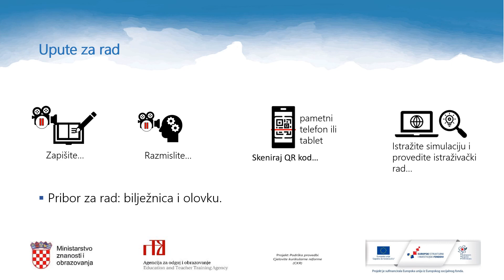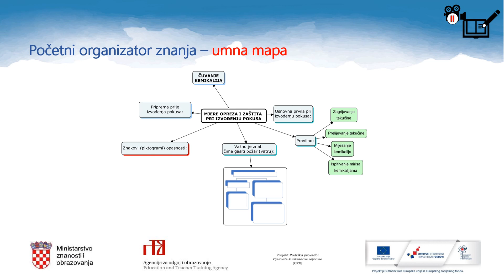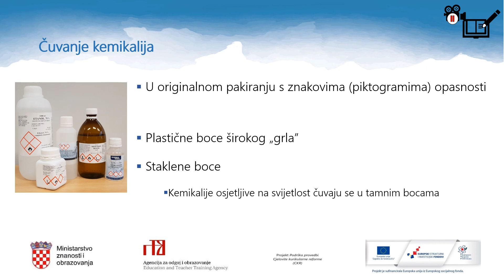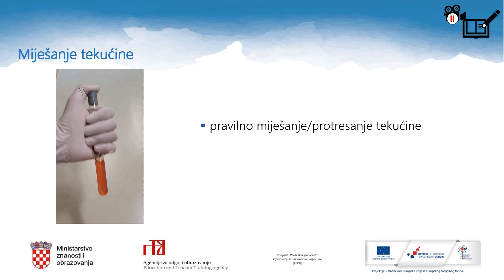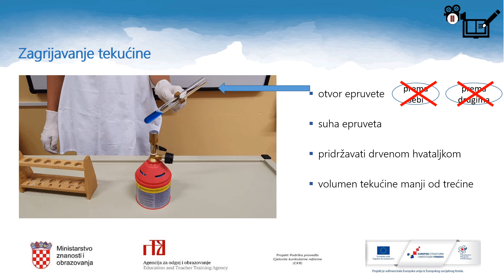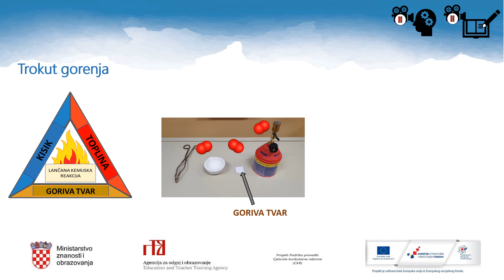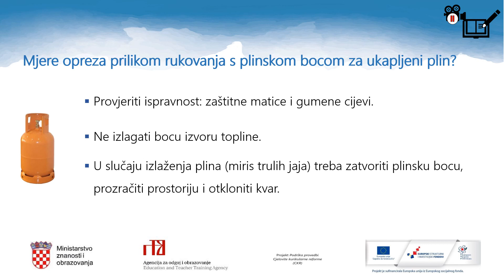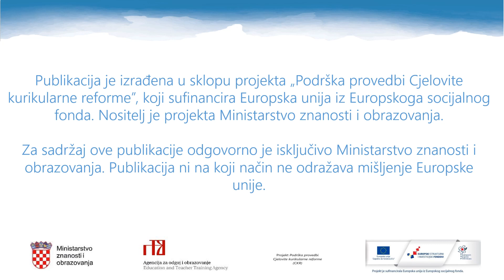Kemija 7. r. OŠ - Mjere opreza i zaštita pri izvođenju pokusa